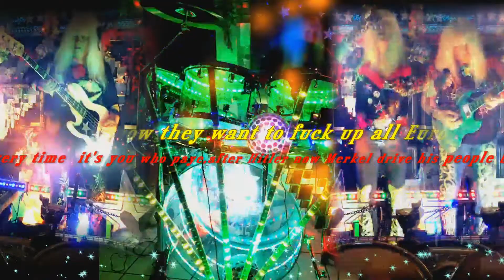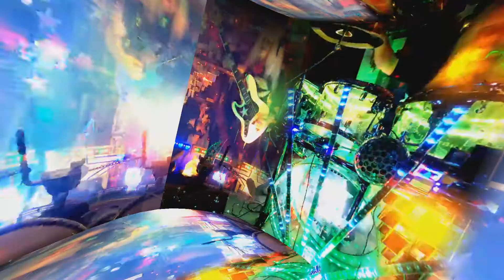Thick as Thieves LTM Transrock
Show of Europa politiciens..New song of LTM Transrock..lyrics and music composition by Kristel Transrock